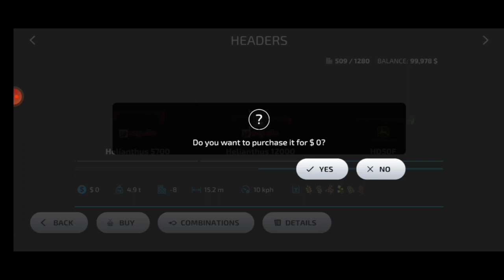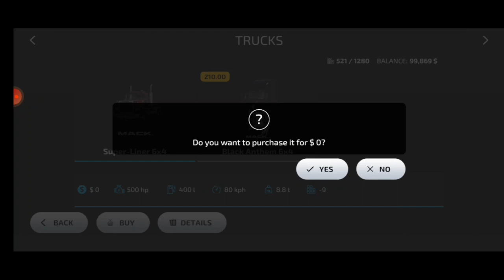Farming Simulator 23 Unlimited Money || Farming Simulator 23 Mods || FS 23 Free Download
Farmingsimulator23
farming Simulator 23 money
Fs 23 free download
farming Simulator 23 unlimited money
farming Simulator 23 free download
Fs 20 unlimited money